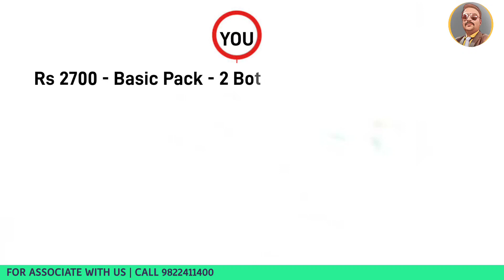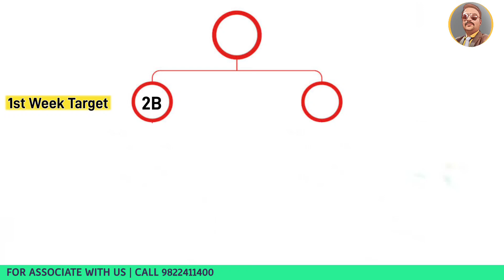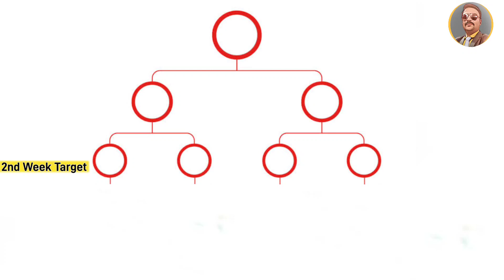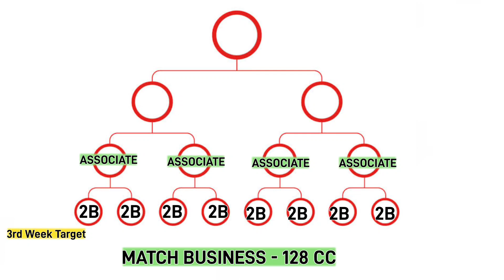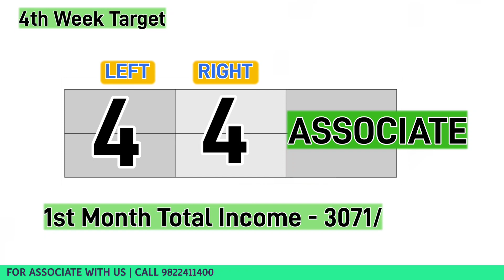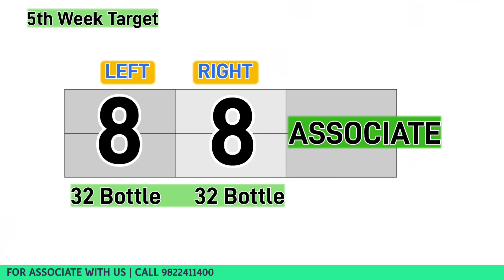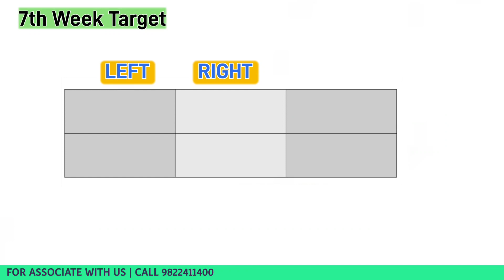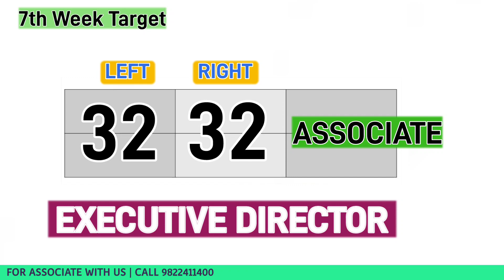2 महीने मे एग्जीक्यूटिव रैंक को हासिल करे | Renatus Nova Business Plan 2022 | how to achieve rank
2 महीने मे एग्जीक्यूटिव रैंक को हासिल करे | Renatus Nova Business Plan 2022 | how to achieve rank

Hello friends , I am Rakesh mudliyar.
In this channel I am going to upload videos related to motivation,direct selling,health etc. Information

new sign up process
                 placement under:- IRD10080131
step 3 fill personal details
step 4 preview and submit

मेरे टीम के साथ जुड़ने के लिए।

renatus wellness में रजिस्टर करने के लिए कृपया नीचे दिए गए लिंक पर क्लिक करके फॉर्म को पूरा भरकर भेजिए।